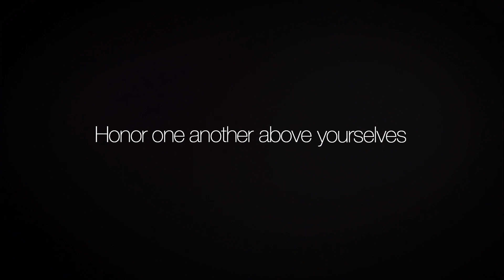The Honor Effect | Honor God | Petros Yefru